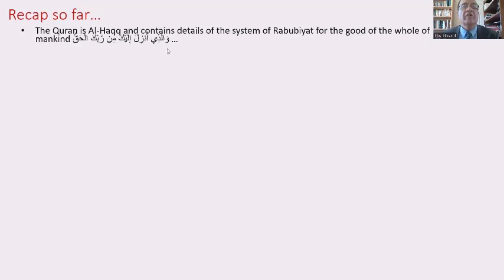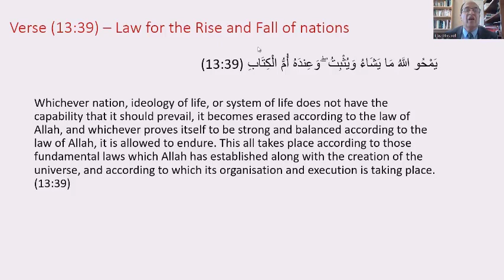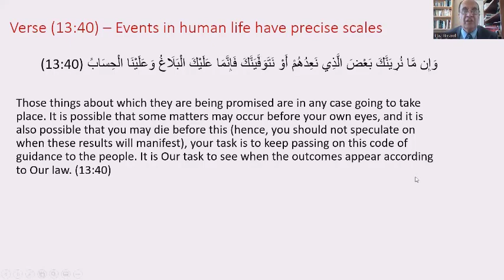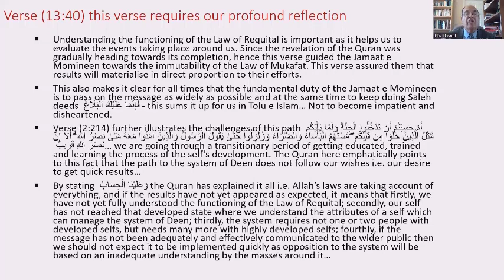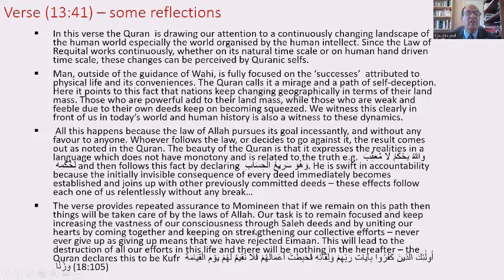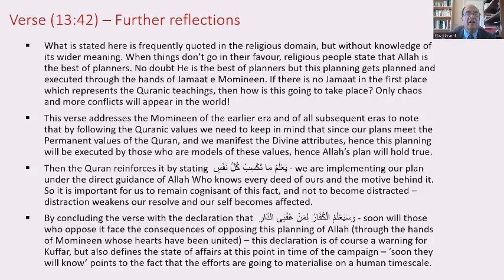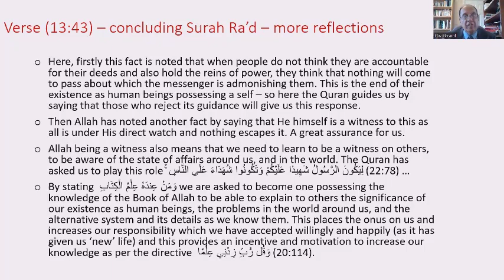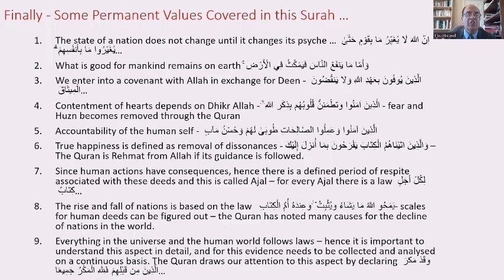Surah Ra'd Verses 39 to 43 (End) -The Law of Rise and Fall of Nations | Dr. Ejaz Rasool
This presentation covers the final verses of Surah Ra'd. Some important points are covered including the following:
1. Everything in the universe follows laws of Allah including the rise and fall of nations. The human world follows the Law of Requital.
2. If we pursue the path of Allah as defined by the Quran, then we should not become impatient and look for quick results. Our efforts do bear results but according to the timescale defined by the Quran. We need to understand these timescales.
3. Gradually humanity is coming to the system proposed by the Quran - if we do not come voluntarily then through trial and error we will. It may take many centuries.
4. We need to acquire the knowledge of the Quran in order to be able to use it.
5. Allah's plan always establishes its results - we need to understand it as students of the Quran